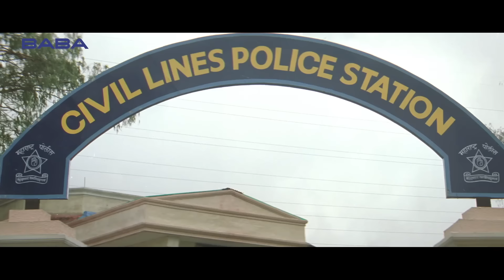आप जल्लाद है फ़ासी पर चढ़ाना जल्लाद का काम है - राजपाल यादव कॉमेडी |Tarzon The Wonder Car Movie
Movie: Tarzan The Wonder Car
Starring : Ajay Devgan, Vatsal Sheth, Ayesha Takia
Directed by : Abbas-Mustan
Produced by : Gordhan Tanwani
Written by: Lalit Mahajan & Sunny Mahajan
Background Score: Surinder Sodhi
Cinematography : Ravi Yadav
Edited by : Hussain A. Burmawala
Label: BABA Films